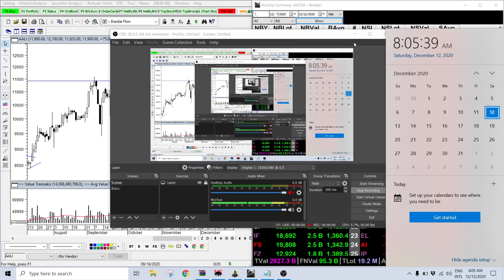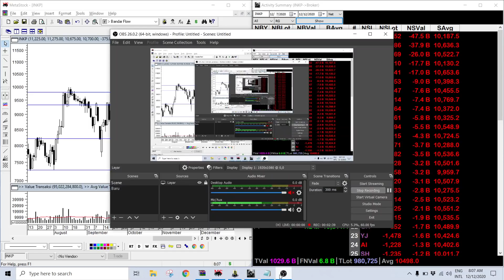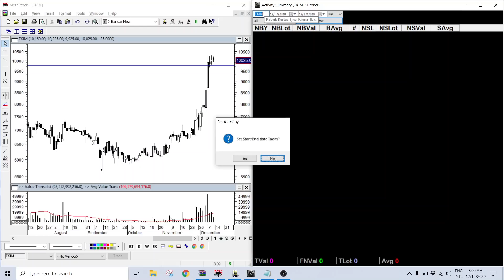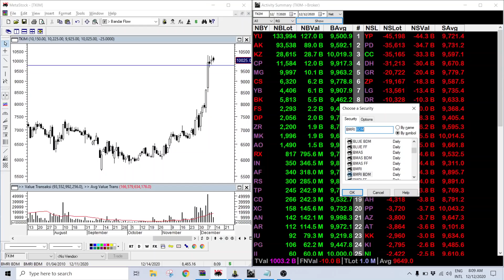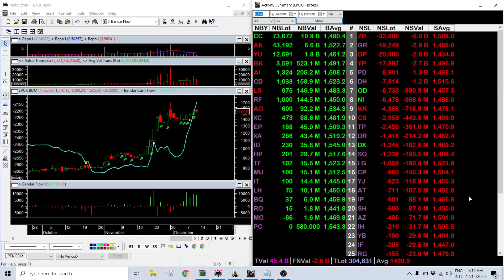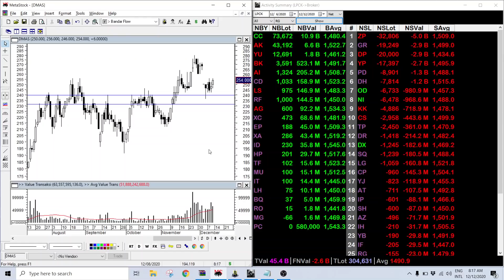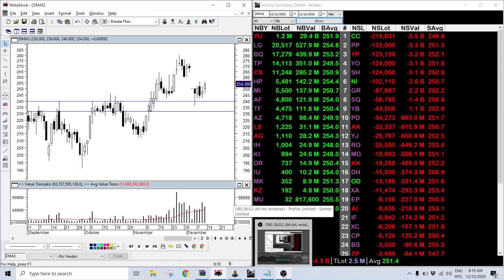Review 5 Saham Paling Banyak Diakumulasi 7-11 Desember 2020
Berikut adalah Review 5 Saham Paling Banyak Diakumulasi  7-11 Desember 2020.